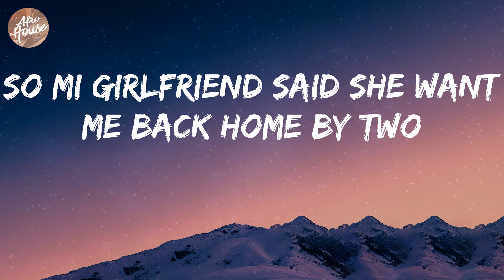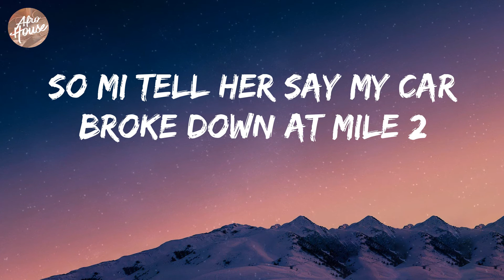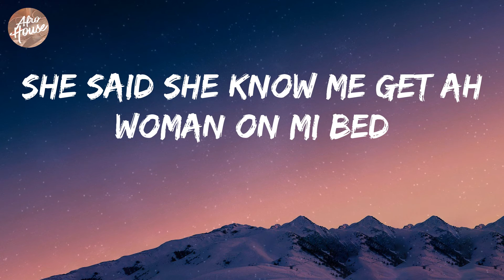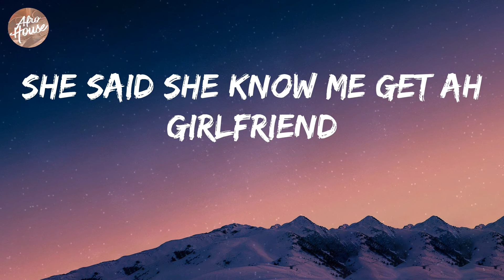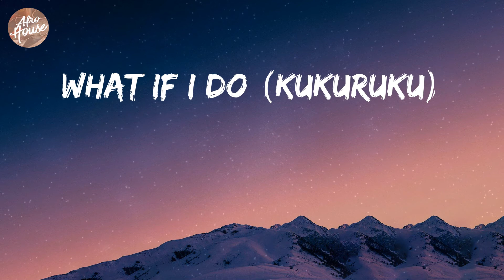Ruger - Girlfriend (Lyrics)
Ruger - Girlfriend Lyric Video